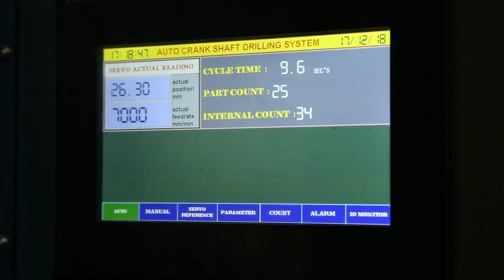Itaku Auto Deep Hole Through Coolant Drilling System Short Ver